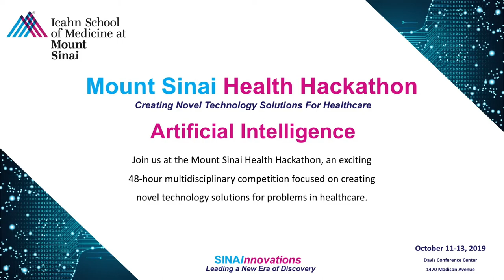Mike Nichols AI Interview Portion